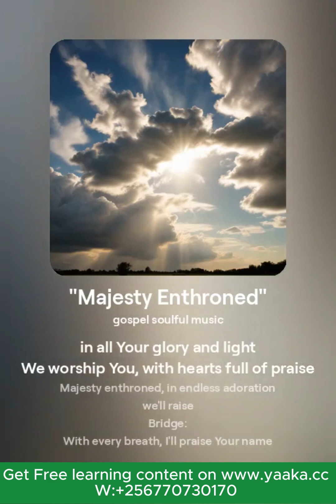MAJESTY ENTHRONED-GOSPEL SONG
This song is a declaration of the majesty and glory of God, inviting believers to enter into worship and adoration. The title "Majesty Enthroned" emphasizes the reign of God in all His splendor and might, and the song seeks to capture the awe and wonder of being in His presence.
Verse 1:
In the presence of the King, I bow my head in awe
The majesty of heaven, in worship, I am drawn
Your glory fills the temple, like a radiant light
I am lost in wonder, at the beauty of Your sight
Chorus:
Majesty enthroned, in splendor and in might
You reign supreme, in all Your glory and light
We worship You, with hearts full of praise
Majesty enthroned, in endless adoration we'll raise
Verse 2:
Your throne is high and lifted up, exalted far above
Angels cry "Holy", in reverence, they bow in love
Your grace and mercy, like a river, flow to me
In Your presence, I am free, to worship wild and carefree
Chorus:
Bridge:
With every breath, I'll praise Your name
With every song, I'll proclaim Your fame
In Your majesty, I find my peace
In Your presence, my soul releases
Chorus: